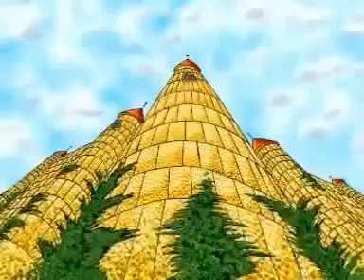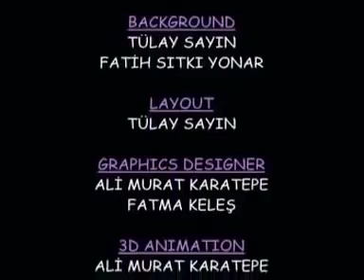Ilgın'ın Dünyası İletişim